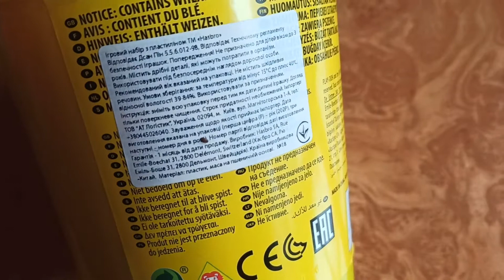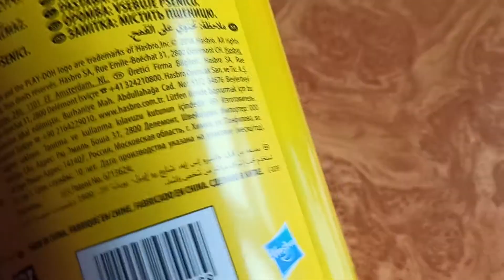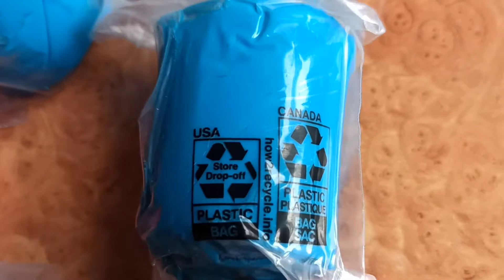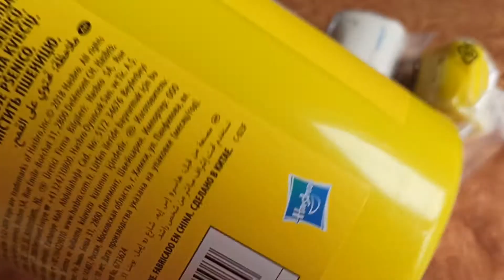Обзор Набор игровой Hasbro Play-Doh Большая банка 4 цвета (E5045_E5207) из Rozetka